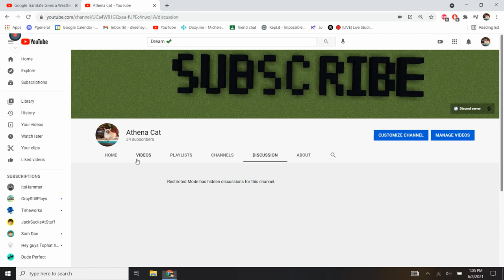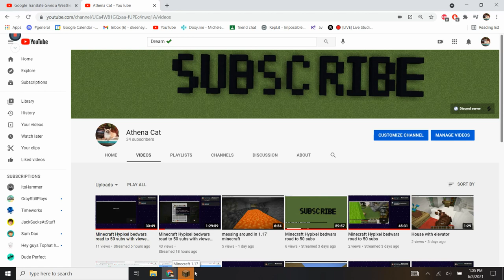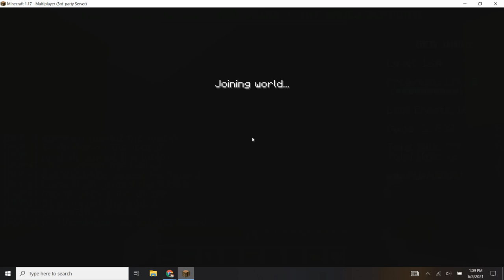Hypixel in Minecraft 1.17